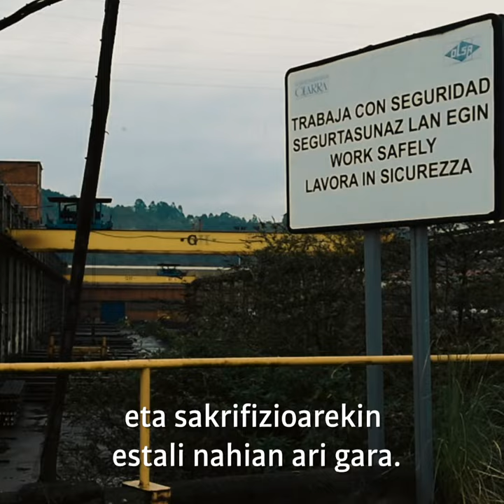Ikusezinak ziren, ezinbestekoak zirela konturatu garen arte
Euren onena ematen ari diren medikuak, erizainak, garraiolariak, kutxazainak, apal betetzaileak, zaintzaileak... ikusezinak ziren, ezinbestekoak zirela konturatu garen arte.